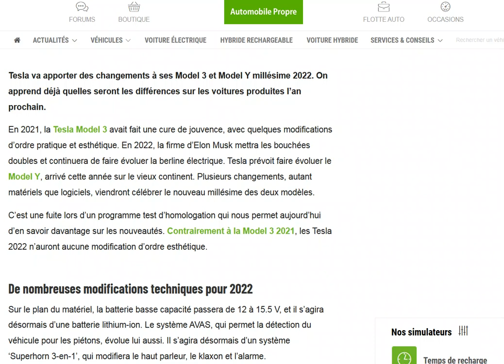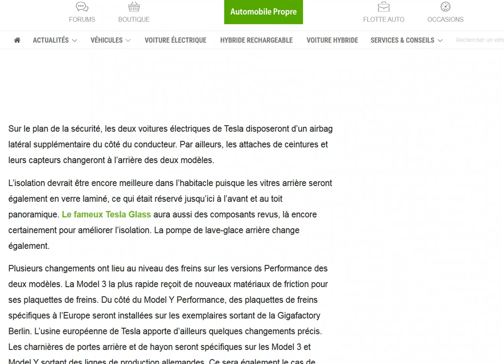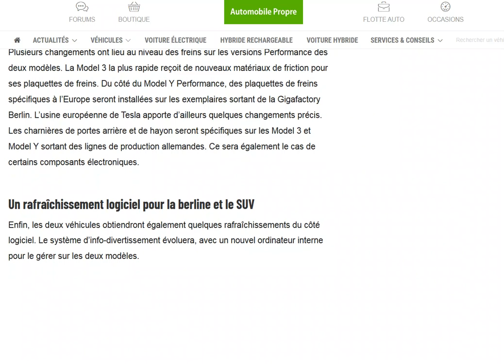Voici la liste des changements sur les Tesla Model 3 et Y version 2022